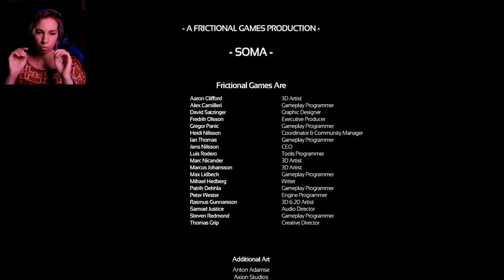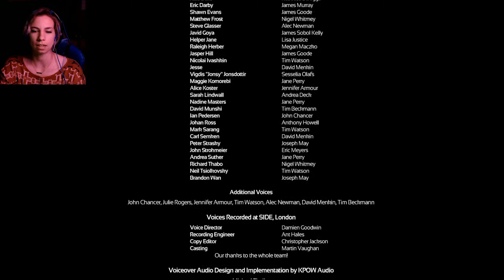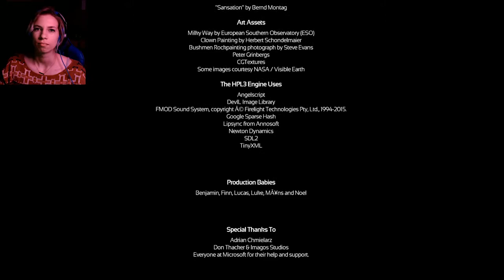AM I A BAD PERSON??soma ep 17 (end)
I'm not great at explaining my thoughts and reasoning, but hopefully I make sense.